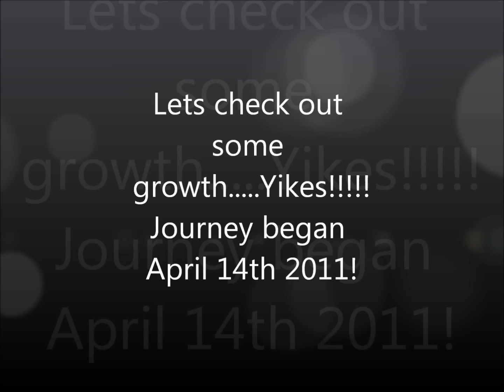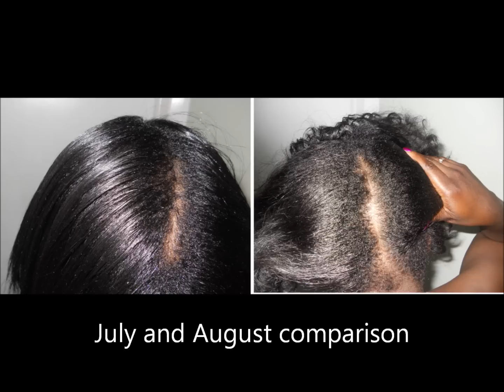8 MONTHS NATURAL HAIR UPDATE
It has been several months and I am enjoying my journey.  I'm working the TWA, but I am excited to see how much more it will grow in the upcoming months